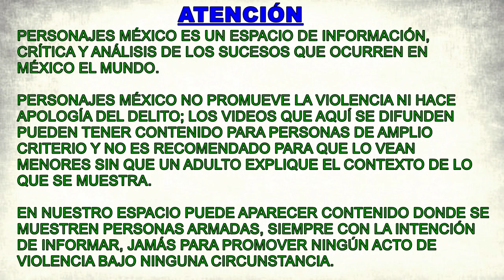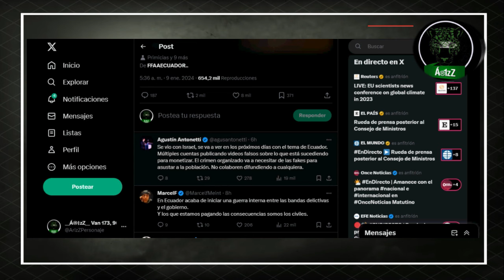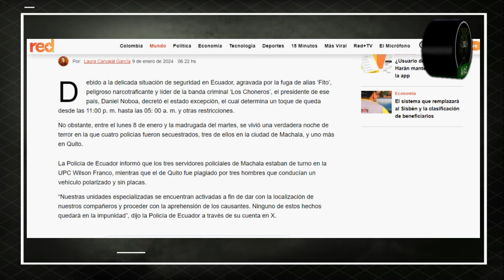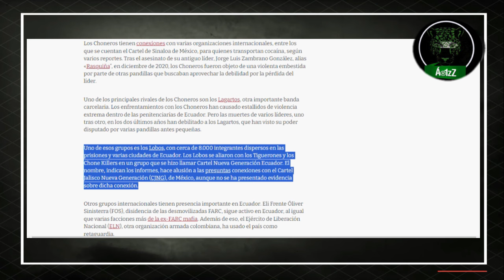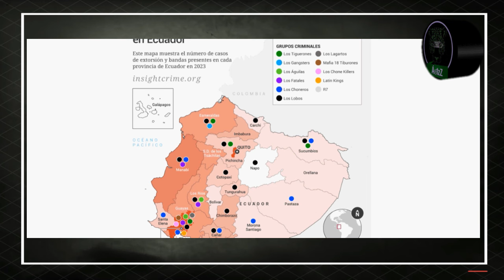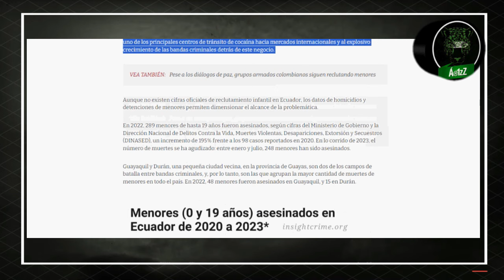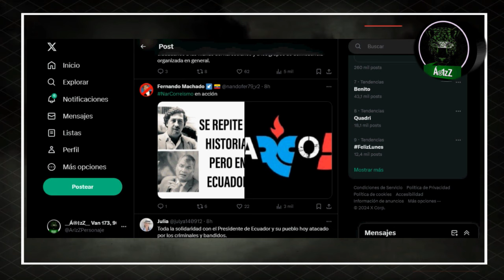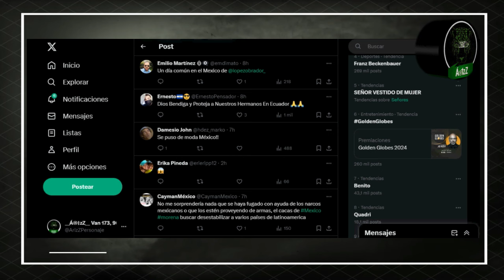Ecuador se despierta como si fuera México; hay estado de excepción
Debido a la delicada situación de seguridad en Ecuador, agravada por la fuga de alias ‘Fito’, peligroso narcotraficante y líder de la banda criminal ‘Los Choneros’, el presidente de ese país, Daniel Noboa, decretó el estado excepción, el cual determina un toque de queda desde las 11:00 p. m. hasta las 05: 00 a. m. y otras restricciones. Es como si se hubieran despertado siendo México.